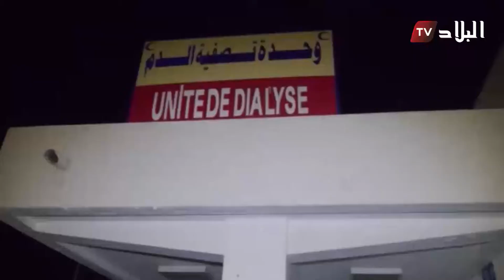أم البواقي .. إصابة ثلاثة أطفال بجروح خطيرة في انفجار جسم مشبوه بمدينة عين البيضاء